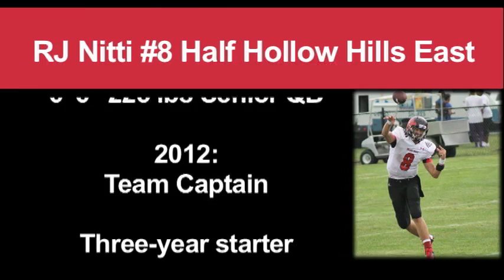RJ Nitti 2012 Senior Season Highlights